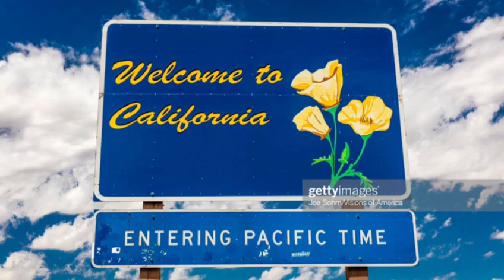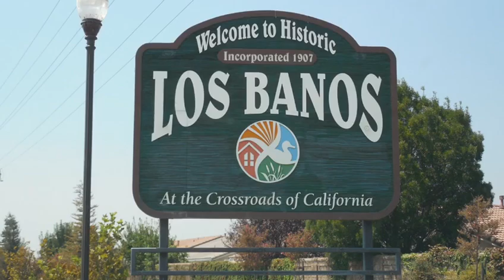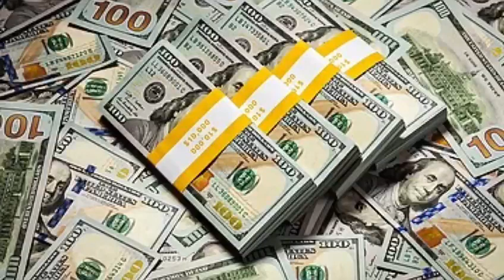" De zacatecas A California" jsantos llamas